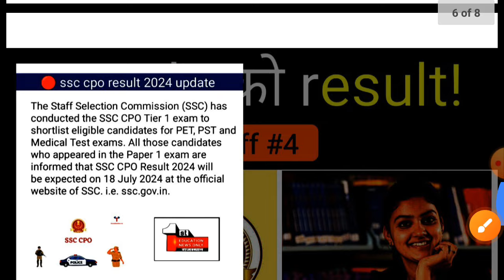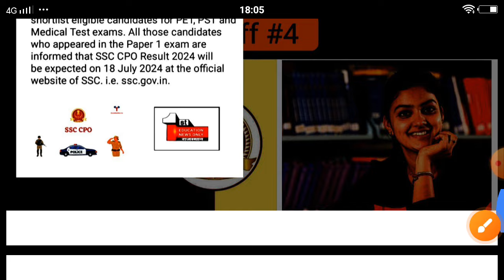🏋️‍♀️ ssc cpo expected cut off 2024 | 16 july 2024 | ENO | part-4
cpo expected cut off 2024,
cpo 2024 cut off,
cpo ka result kab aaega

: CHANNEL TAGS:-

____________________________________________j